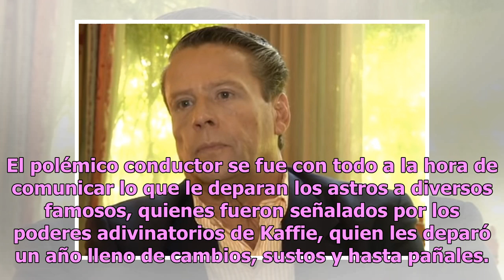Álex Kaffie se pone de pitoniso y desata increíbles predicciones a famosos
En los últimos años ha despuntado la fama de adivinas como Mhoni Vidente, que se han convertido en toda una autoridad en el ámbito de los chismes de farándula. Debido a esto, el periodista de espectáculos Álex Kaffie decidió probar suerte en el mundo de lo esotérico y trajo para todos sus fans una s...